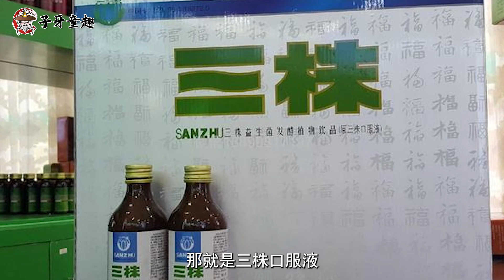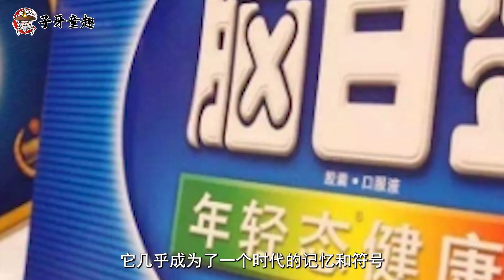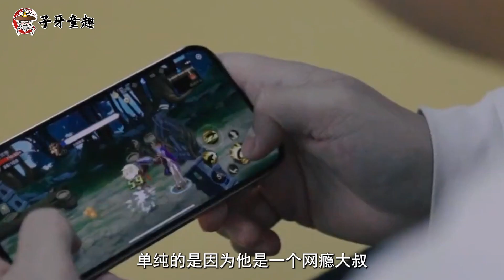“一代传奇”史玉柱，靠脑白金翻盘，负债2.5亿到逆袭500亿身家！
他是中国创业史的第一批开拓者之一，曾白手起家，一度成为中国首富，如今已是隐形富豪，身价超过500亿元，他就是史玉柱，中国第一批最成功的企业家之一。单说史玉柱这个名字，熟悉商业的朋友们肯定不陌生。但就算你没听说过他的名字，他家的产品你也肯定再熟悉不过了，那就是脑白金。曾几何时，脑白金的魔性广告一度霸榜所有电视台，成为了两代人的童年回忆。但史玉柱所创造的传奇，可不只是一个脑白金。本期的创始人观察就来带大家走进史玉柱的创业故事。